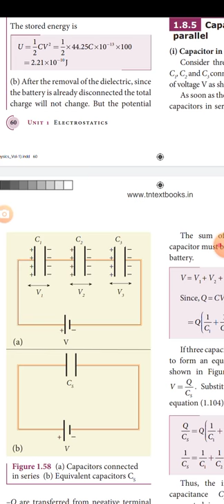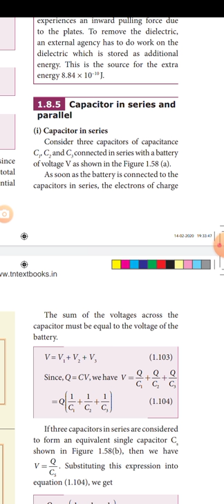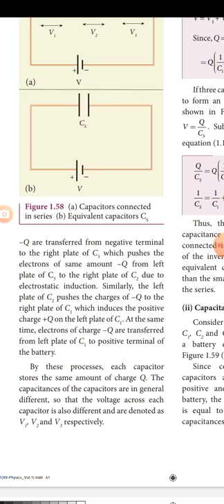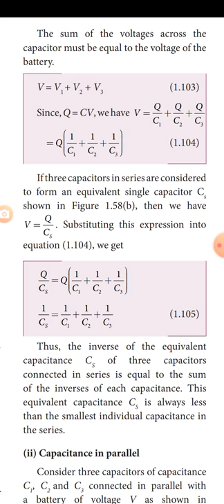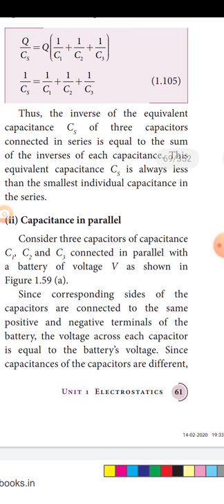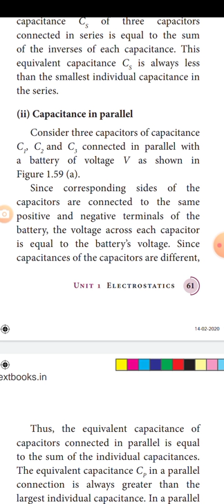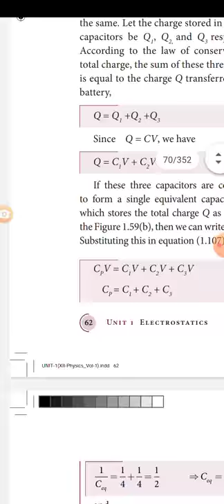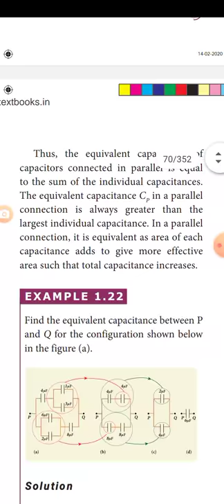XII (01:07:2021)CAP series